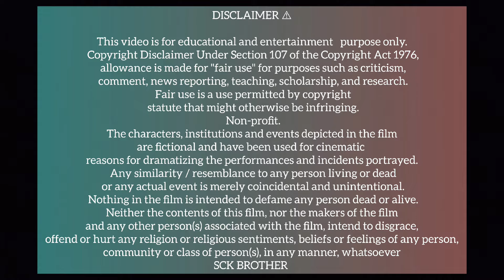drani dia chalakia (ਦਰਾਣੀ ਦੀਆਂ ਚਲਾਕੀਆਂ)part2